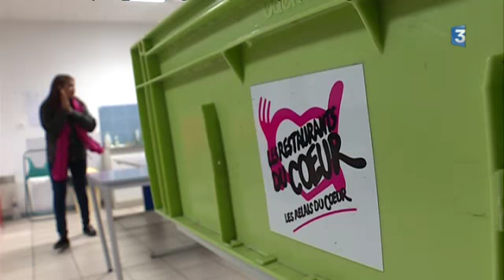Lancement de la 33e campagne des Restos du Coeur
Les Restos du Coeur de la Vienne lancent un appel aux bénévoles
Contact "Restos du Coeur" de la Vienne : 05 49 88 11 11

Intervenants : Michelle, Bénévole "Restos du Coeur" depuis 7 ans ; Chantal, Bénévole "Restos du Coeur" ; Jackie Perrocheau, administrateur délégué "Restos du Coeur" de la Vienne